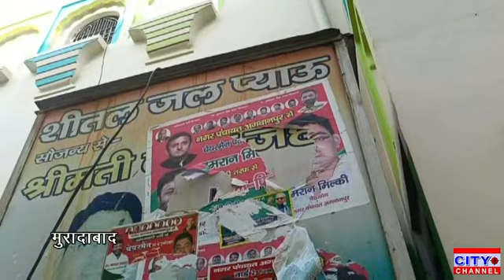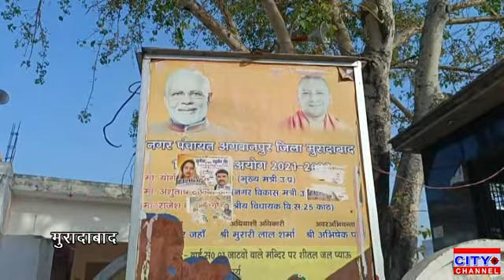मुरादाबाद के अगवानपुर में गर्मी से राहत नहीं दे पा रहे हैं प्याऊ व्यवस्थाएं नहीं है दुरुस्त